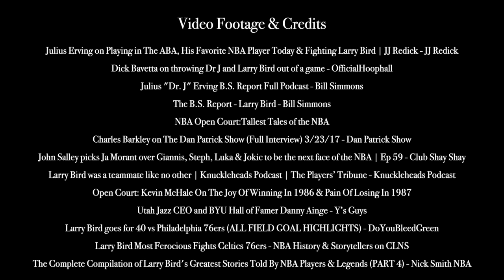NBA Legends on the time Larry Bird's trash talk went TOO FAR...Full Story.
Video Footage and Credits:
Julius Erving on Playing in The ABA, His Favorite NBA Player Today & Fighting Larry Bird | JJ Redick - JJ Redick
Dick Bavetta on throwing Dr J and Larry Bird out of a game - OfficialHoophall
Julius "Dr. J" Erving B.S. Report Full Podcast - Bill Simmons
(17:30) The B.S. Report - Larry Bird - Bill Simmons
NBA Open Court:Tallest Tales of the NBA
Charles Barkley on The Dan Patrick Show (Full Interview) 3/23/17 - Dan Patrick Show
(47:00) John Salley picks Ja Morant over Giannis, Steph, Luka & Jokic to be the next face of the NBA | Ep 59 - Club Shay Shay
Larry Bird was a teammate like no other | Knuckleheads Podcast | The Players’ Tribune - Knuckleheads Podcast
Open Court: Kevin McHale On The Joy Of Winning In 1986 & Pain Of Losing In 1987
Utah Jazz CEO and BYU Hall of Famer Danny Ainge - Y’s Guys
Larry Bird goes for 40 vs Philadelphia 76ers (ALL FIELD GOAL HIGHLIGHTS) - DoYouBleedGreen
Larry Bird Most Ferocious Fights Celtics 76ers - NBA History & Storytellers on CLNS
The Complete Compilation of Larry Bird's Greatest Stories Told By NBA Players & Legends (PART 4) - Nick Smith NBA